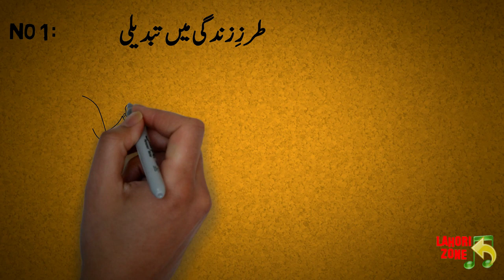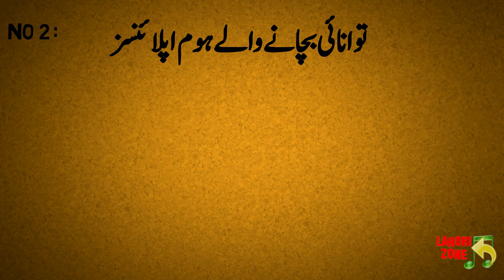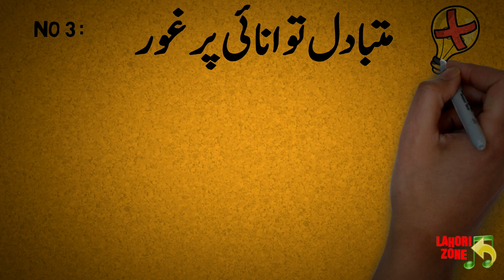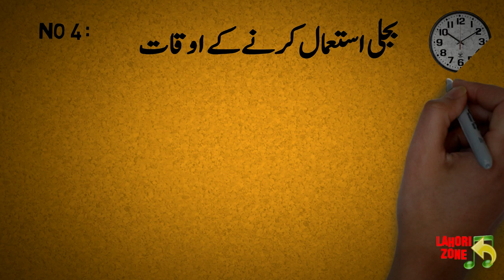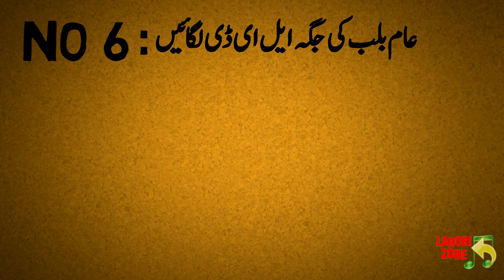How to Reduce Electric Bills in Pakistan - how to reduce electric bill in Pakistan 2020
LAHORIZONE

In this video you will watch How to Reduce Electric Bills in Pakistan - how to reduce electric bills in pakistan & india | bijli ka bill kam karne ka tarika in urdu / hindi.
how to reduce electric bills in pakistan with solar panels | electric bill calculation | easy trick.
how to save electricity bill reduce at home,100% work best 3 way pakistan & india.
this video ia a guide how to reduce electric bills by following some simple tips that will save your electricity and also reduce your electricity bills...

how to save electricity bill reduce at home best 3 way pakistan & india  easy save mony at hom bill trick and tips  100% bill save in urdu hindi   .

how to reduce electric bills and save electricity in india & pakistan.
how to reduce electricity bill in india and pakistan | bijli ka bill kam karnay kay tareeqay.

 how to check power consumption of home appliances how to reduce electricity bill in pakistan part 2..  how to reduce electric bills in india & pakistan - how to lower electric bill in apartment how to reduce electricity bill legally how to reduce electricity bill device technical mujtaba how to reduce electric bill with aluminum foil how to reduce electricity bill in pakistan how to lower electric bill in winter electricity saving device in pakistan reduce electric bill device wattie pakistan ac bill per month in pakistan power factor saver price in pakistan electricity unit price in pakistan 2020 k electric kunda bill energy saver device bijli ka metre slow karne ka tarika.